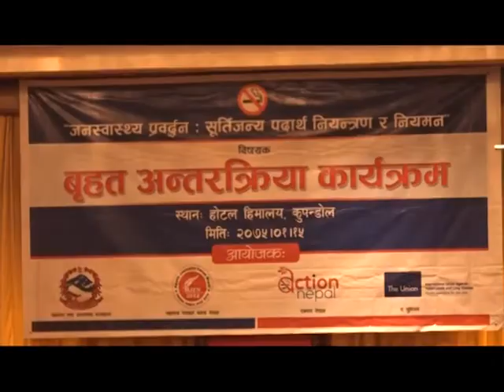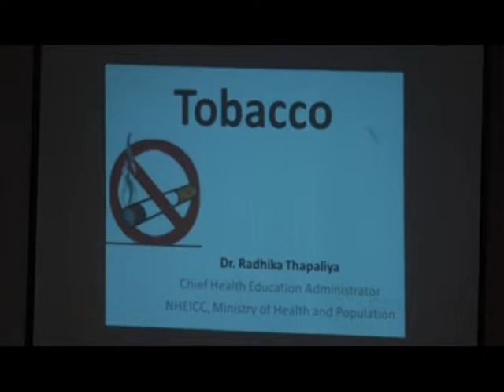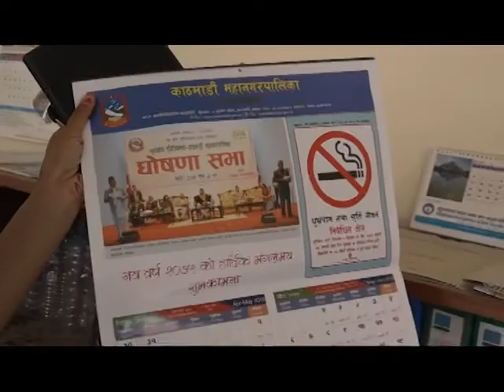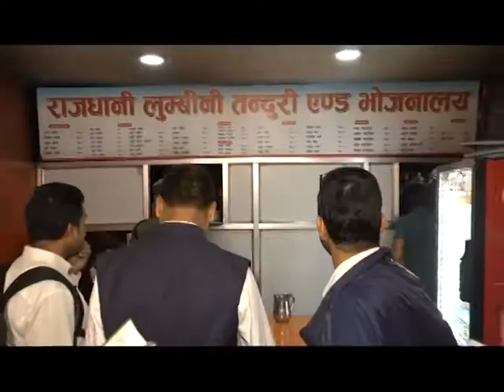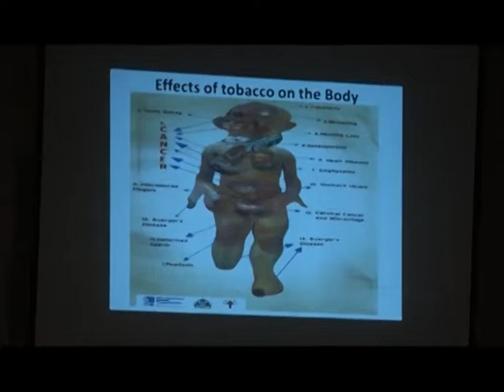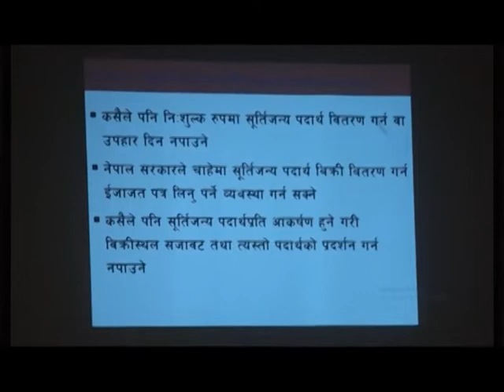काठमाडाैं मा धुम्रपान निषेध गरियाे